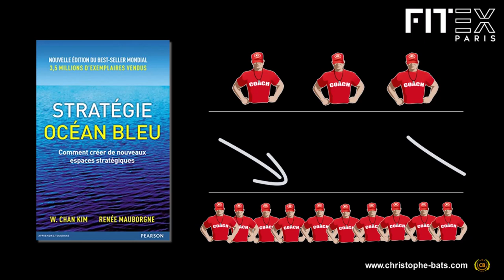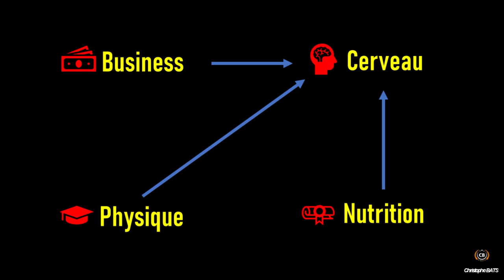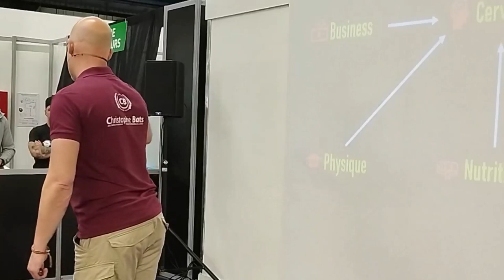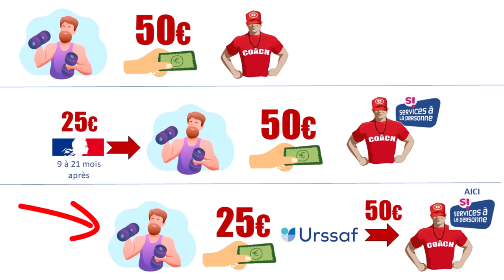FITEX 2023 - Dans 5 ans la majorité des coachs aura disparue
Dans cette conférence, Christophe BATS présente 5 raisons qui expliquent pourquoi dans une courte durée, beaucoup de coachs sportifs français n'exerceront plus.